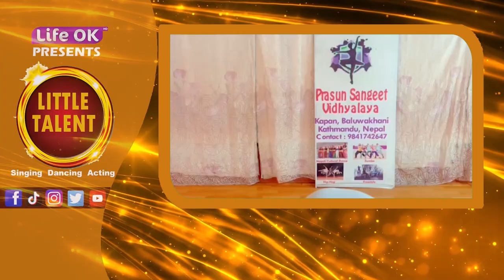LITTLE TALENT ELEVEN ROUND TOP 5 || LIFE OK TELEVISION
A COMPLETE DANCING SEMI-REALITY SHOW. DON'T MISS TO WATCH,KEEP & TOUCH.
LIFE OK TELEVISION PRESENTS LITTLE TALLENT COMPETITION.
CREDITS
HOST
PREKSHYA PARAJULI

BACKGROUND VOICE
KRISHNA THAPA
PRATIKSHYA PANDEY

MIXING & MASTERING
BISHAN MANANDHAR

VOCAL
SANDIP KARKI

CAMERA MAN
KRISHNA THAPA

SOUND DESIGNER
SANDIP KARKI

JUDGE
MANARAM KC
SANJIV SINGH KARKI

EDITOR & GRAPHIC
GANESH PRASAD ARYAL

DIRECTOR
GANESH PRASAD ARYAL

DIRECTOR / PRODUCER
PRALAD PARAJULI

SUPPORTING TEAM
BINOD GURUNG
AMIR PAUDEL
NIROJ SHRESTHA
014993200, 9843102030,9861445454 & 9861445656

LITTLE TALLENT
LITTLE TALLENT LIFE OK TELEVISION
NEPALI LITTLE TALLENT

GANESH PRASAD ARYAL
PRALAD PARAJULI

LITTLE TALLENT NEPAL 2022
DANCING REALITY SHOW
DANCING COMPETITION SHOW
DANCING COMPETITION SHOW IN NEPAL
NEPALI DANCING COMPETITION
VIRTUAL DANCING PROGRAM
ONLINE LITTLE TALLENT

LIFE OK TELEVISION , A COMPLETE MEDIA HOUSE

Corporate Office : Saraswatinagar, Koteshwor -Kathmandu